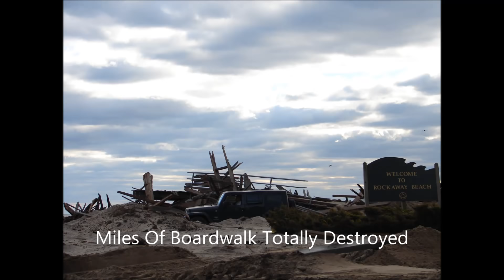Hurricane Sandy! What They Don't Want You To See!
Aftermath of Hurricane Sandy seen through my eyes! Rockaway will never be the same!!!